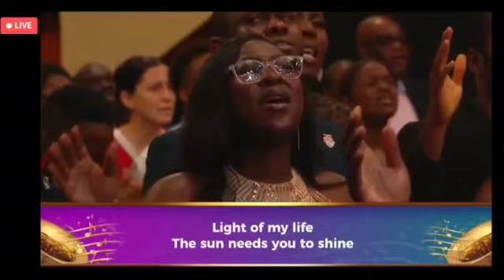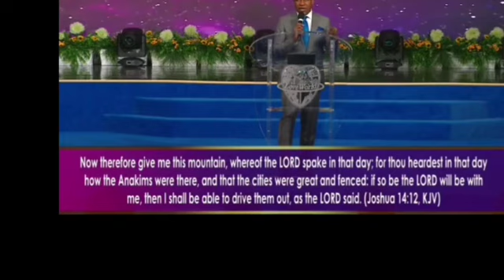WINNING FOR JESUS BY PASTOR AMBROSE ISESELE